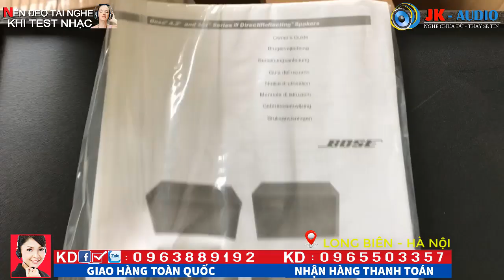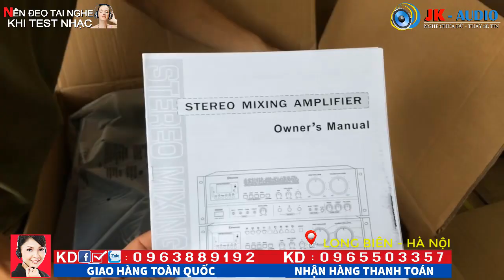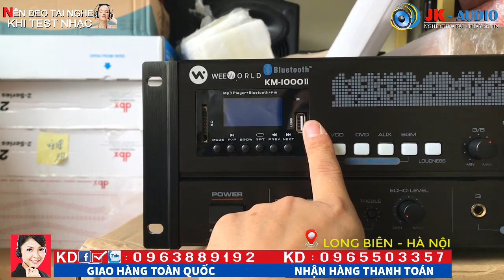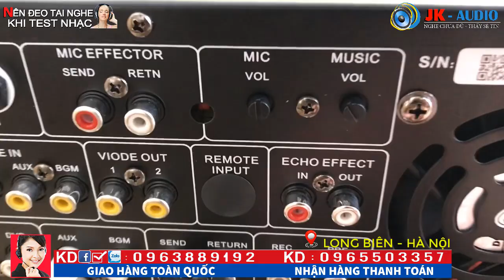13 Tr800k dàn gì mà hay vậy. hãy nhanh tay đặt hàng đi các bác:JK Audio 0963 88 9192 - 0965 503 357